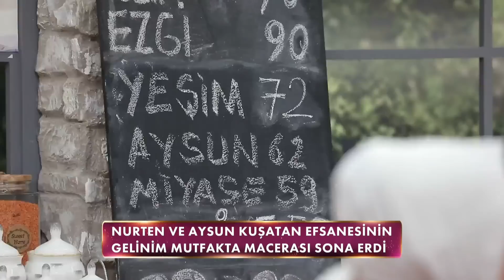Hangi Şampiyon Gelin Çekilmek İstedi? - Gelinim Mutfakta 18 Kasım Cuma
Gelinim Mutfakta 1030. Bölüm - Günün en yüksek puanını alan gelin çeyrek, haftanın en yüksek puanını alan gelin 7 altın bileziği kazandı . "Nefes Kesen Final"

Gelinim Mutfakta'nın 18 Kasım 2022'de yayınlanan 1030. Bölümünde Hatice Karabulut, Aysun Kuşatan, Sonay Mozal ve Yeşim Öksüz "Kayseri Usulü Nevzine" için yarıştılar!